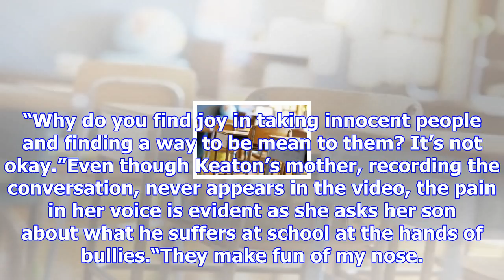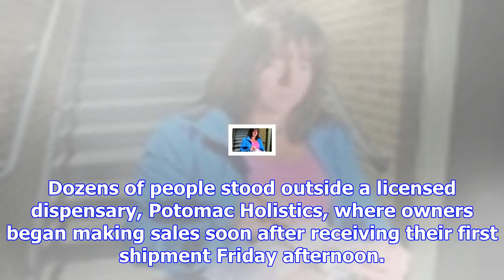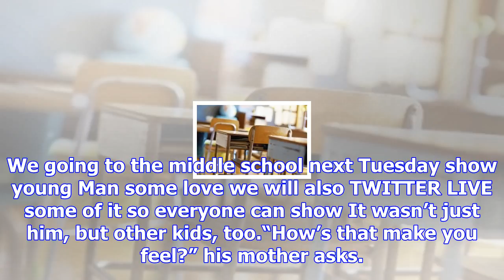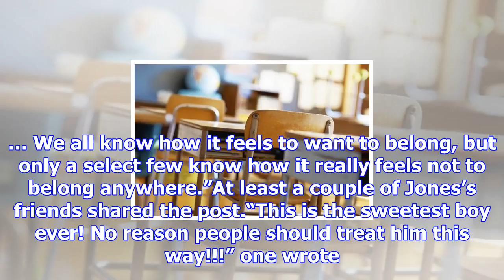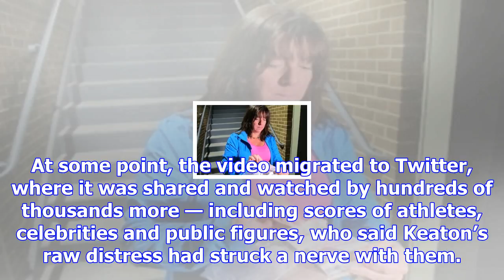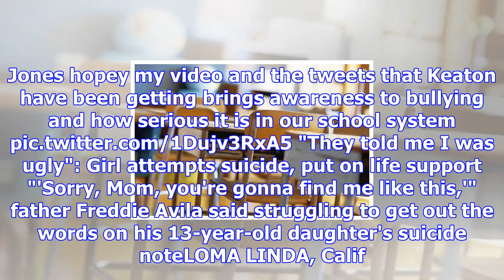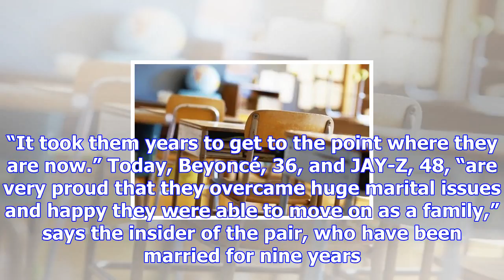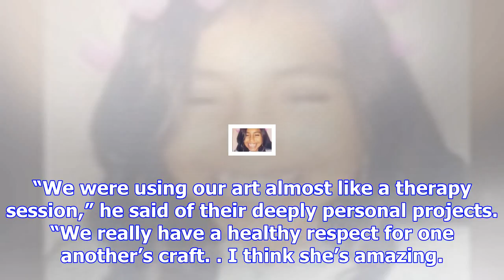A boy shared the pain of being bullied — inspiring thousands to show him love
Frances Bean Cobain is officially single — sort of. A judge declared that the daughter of Kurt Cobai...